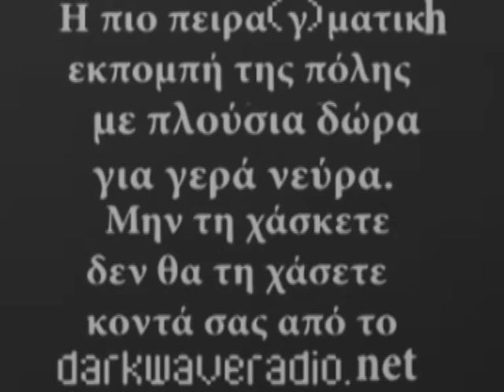short cut radio show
short cut: η νέα εκπομπή του Saint De L' Abime μόνο στο darkwaveradio.net